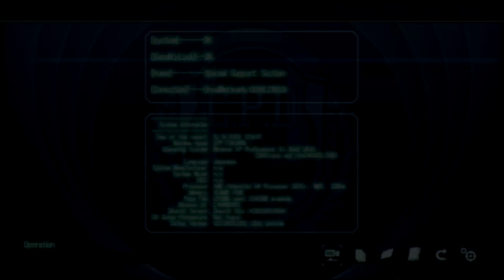[Zero no Kiseki (Nightmare, Blind) #058]: Громкие слова и тихие поступки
Лёд тронулся. БОЛЬШЕ СЮЖЕТА.

Zero no Kiseki - продолжение трилогии Trails in the Sky, которое вышло в 2010 году. Знание прошедшей трилогии НЕОБЯЗАТЕЛЬНО, но вы НЕ ЗАСТРАХОВАНЫ ОТ СПОЙЛЕРОВ. Я предупредил :) Разумеется, как обычно - максимальная сложность, полный перевод и максимально подробное скрупулёзное прохождение.